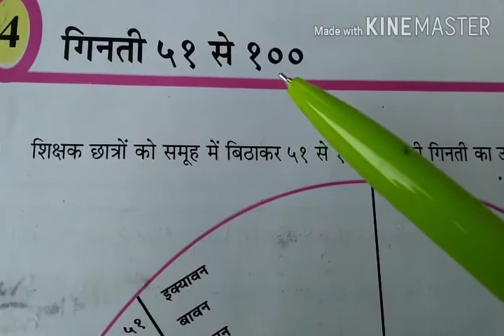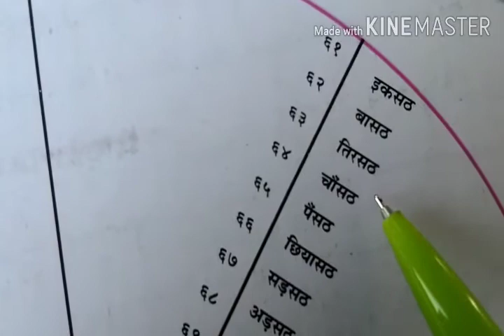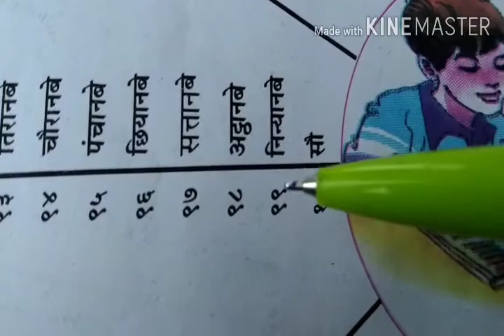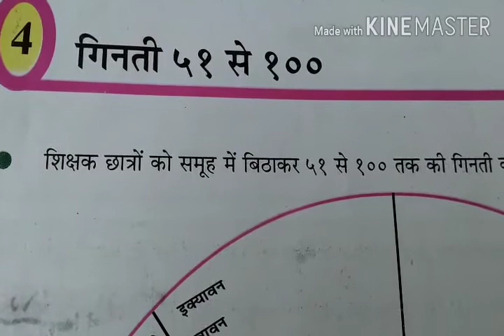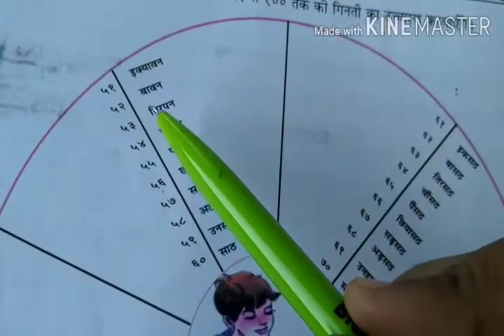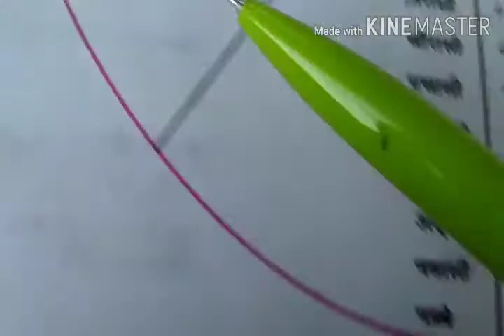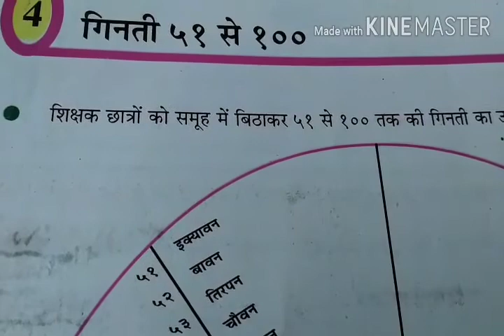STD 6 Hindi Unit 4 Ginti